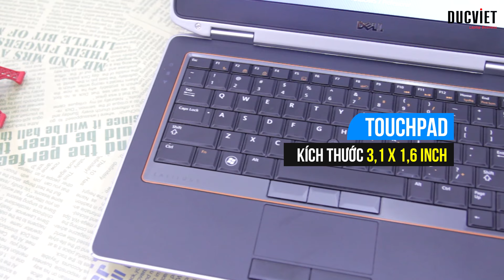Laptop Dell Latitude E6320 Đánh giá Đức Việt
Thiết kế ấn tượng và mạnh mẽ của chiếc Dell Latitude E6320
Nếu thật sự quan tâm và đã có nghiên cứu về những sản phẩm của thương hiệu Dell đặc biệt là dòng Dell latitude bạn sẽ nhận thấy ngay phong cách khá gồ ghề với khung Tri - Metal. Nắp máy được làm bằng chất liệu nhôm bền bỉ nổi bật với logo Dell truyền thống. Phía dưới nắp máy là tấm bản lề magie chắc chắn giúp máy sống sót trước những tác động cơ học mạnh.

Dell Latitude E6320 có kích thước 13,2 x 8,8 x 1,2 inch và có trọng lượng 4,2 pounds nên có thể dễ dàng mang theo trong suốt quá trình di chuyển. Nhà sản xuất cũng cho hay chiếc laptop này cũng vượt qua những bài thử thách từ phía Quân sự mỹ về khả năng chống chịu ngoại lực, chịu độ rung, khả năng hoạt động trong những điều khiện nhiệt độ cao, bụi bẩn, tốc độ gió mạnh và độ cao lớn (tiêu chuẩn MIL - STD 810G).

cơ sở 2 : 186 Lê Thanh Nghị - Hai Bà Trưng - Hà Nội